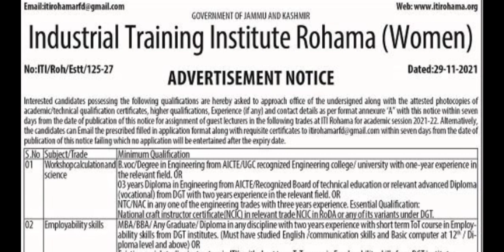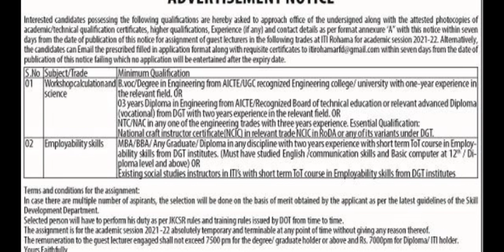GOVT. ITI ROHAMA (WOMEN) // GUEST LECTURERS RECRUITMENT